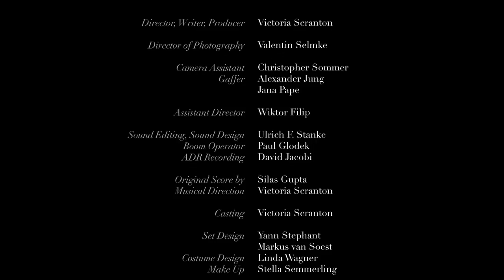En Femme - A Unorthodox Romantic Short Film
A young woman finally meets a man she's been talking to online for months. She's brimming with excitement, but when she meets him for a date, she finds the last thing she was expecting...